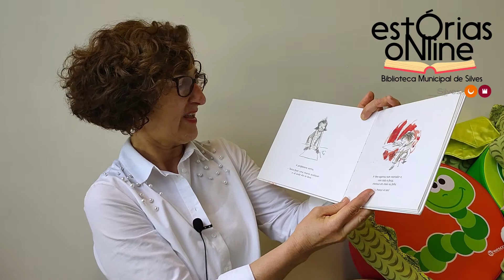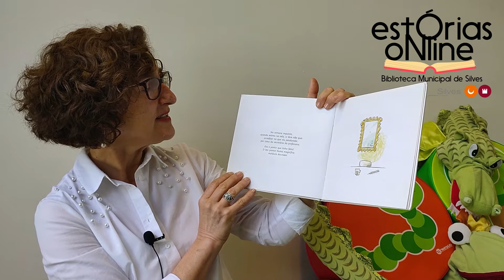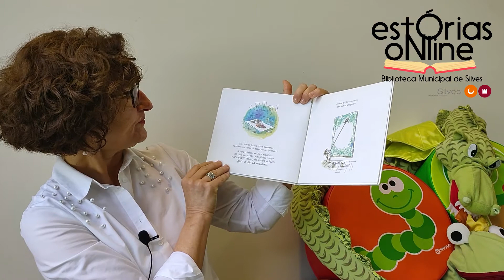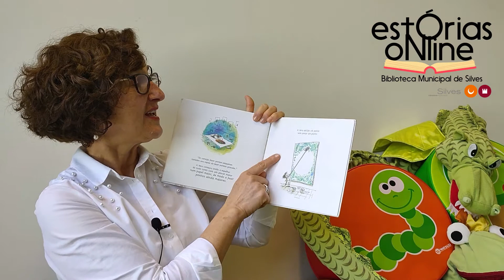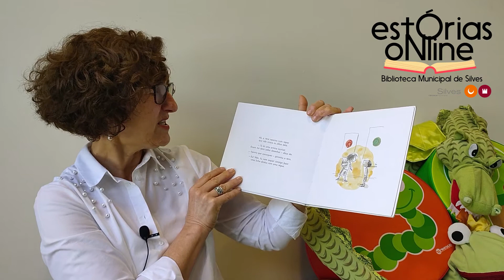Silves Entre 4 Paredes » Estórias Online » O ponto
Hoje em “Estórias Online” é Ana Paula que te traz mais um conto, “O ponto”.
Esperamos que se divirtam tanto quanto nós.

Mantenha as regras de distanciamento social recomendado!